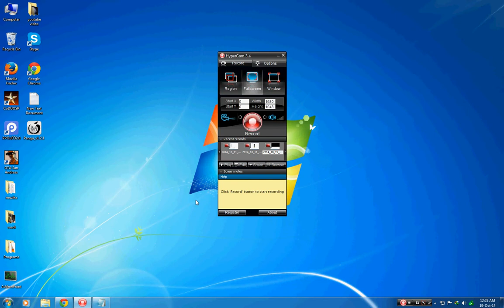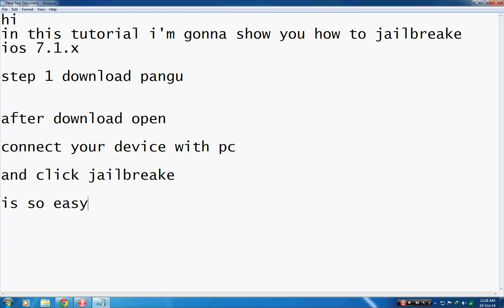iOS 8 Untethered Jailbreak Update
THIS TUTORIAL WORK IN IOS 8 (PANGU TEAM CONFIRM)

download pangu
connect your device
click jailbreake
and follow instructions